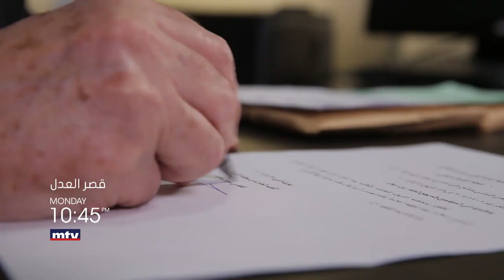قصر العدل إبتداءً من الاثنان عند ساعة ١٠:٤٥